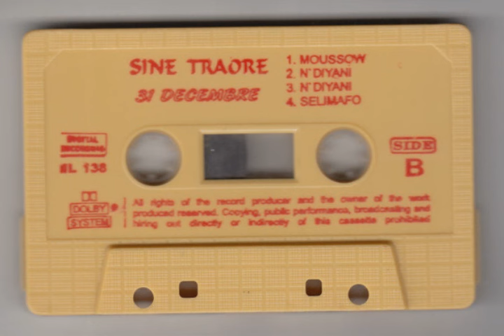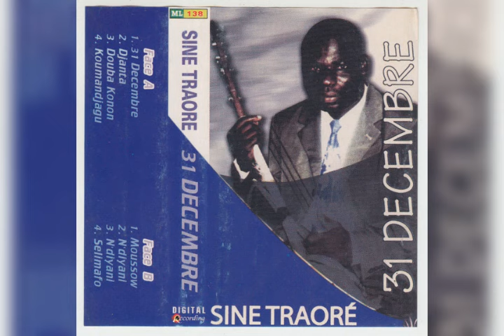Sine traore moussow